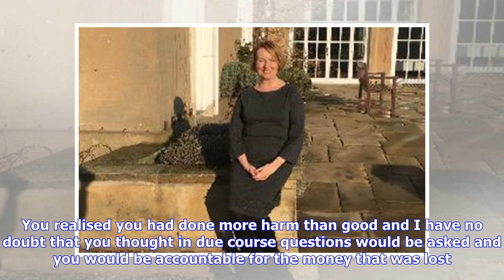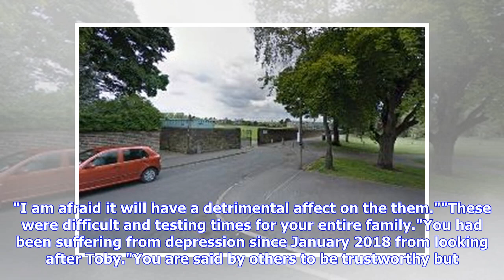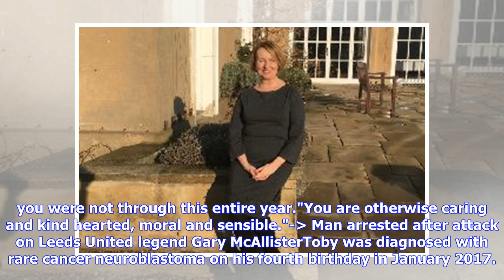Judge's mercy on Toby Nye's mum Stacey Worsley who gambled £140,000 raised for little Leeds Unite...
Judge's mercy on Toby Nye's mum Stacey Worsley who gambled £140,000 raised for little Leeds United fan's cancer care

Stacey Worsley walked free from court today after a judge heard how she had taken to gambling in desperation to raise the £200,000 needed to try to save his life. Worsley was handed the suspended sentence when she appeared before Leeds Crown Court after pleading guilty to fraud by abuse of position. The 32-year-old lost around £140,000 on online gambling site over a 14-month period between January 2017 and March last year. Over a 12-day period in November 2017 she lost a sum of £20,000.The Recor...